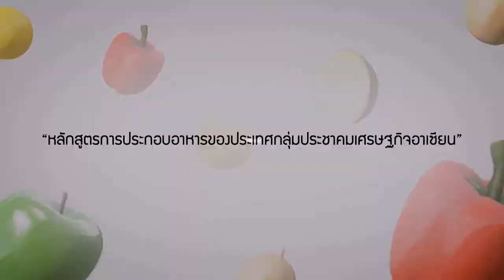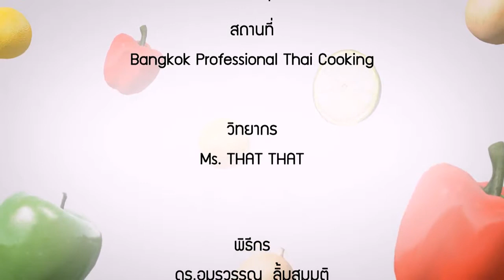อาหารอาเซียน Myanmar แป้เปี้ยวทมินจอว